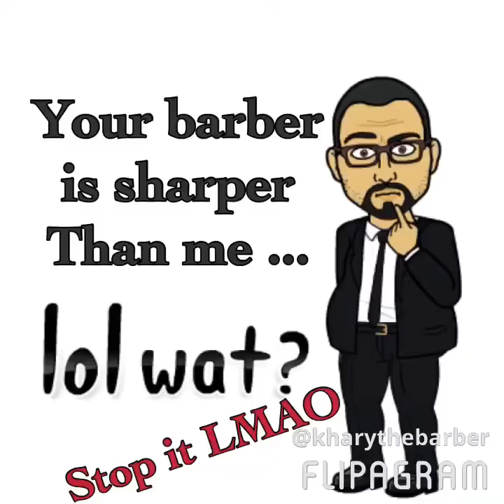April 1, 2018